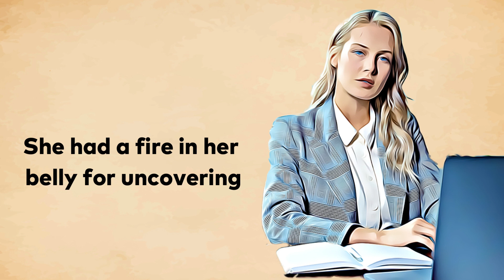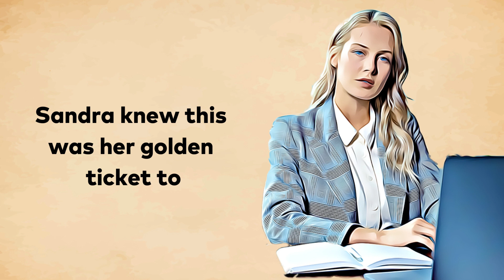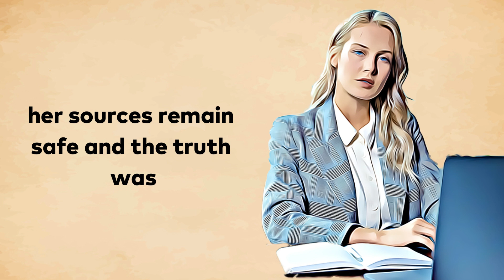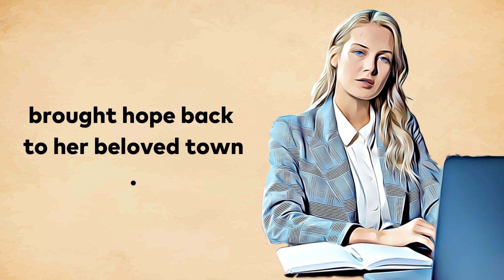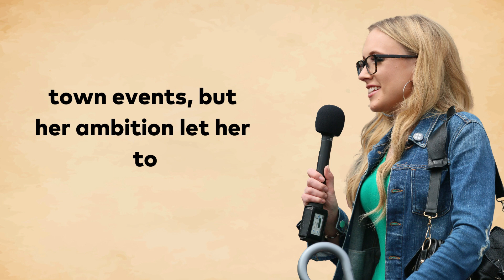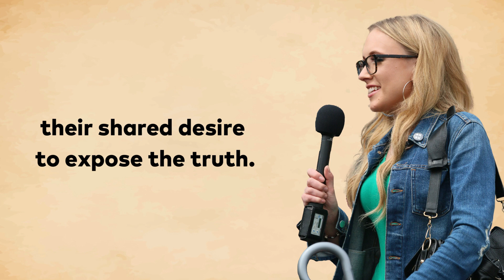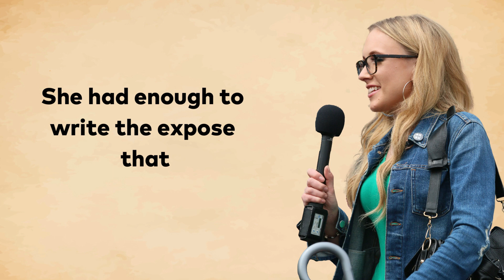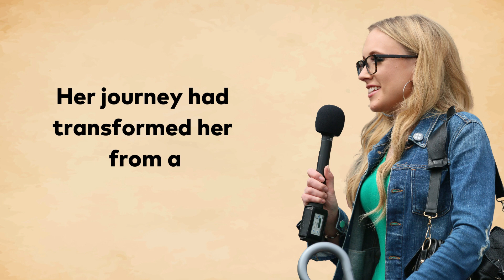Learn English through Story Level 3 | A Journalist's Battle - english story, with subtitle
Learn English through story! - Long Stories
Learn English through Story Level 2 and Level 3 🚨 |   - Very Beautiful and Interesting english Stories - English story

Unmasking the Shadows
A Journalist's Battle for Truth

It was a chilly autumn morning when Sarah Mitchell, a relentless investigative journalist, sat at her cluttered desk at the Daily Beacon, a local newspaper in the heart of Valleydale. Her fingers danced across the keyboard, her gaze fixed on the screen, as she typed furiously, working on a story that had consumed her every waking moment for the past few months.

Part 1: The Anonymous Tip

Sarah had always been driven by a sense of justice and a desire to expose the truth. She had started her career covering small - town events, but her ambition led her to take on more substantial stories. Her latest venture had plunged her into the murky waters of local politics.
It all began with an anonymous tip she received one fateful evening. The message had been brief and cryptic, promising to reveal a political scandal that had been hidden for years. The tipster had signed off as "A Watchful Citizen."
Sarah's initial skepticism faded as she delved into the lead. The deeper she went, the more she realized the enormity of the situation. Valleydale's City Council, a once - honorable body, was steeped in corruption, but the truth was buried beneath layers of deceit and conspiracies.
Sarah meticulously traced backdoor deals, dubious campaign financing, and whispers of graft. She uncovered a web of connections between the council members and influential local businessmen. The deeper she dug, the darker it got, and Sarah could sense the shadowy figures lurking behind the scenes.
As Sarah got closer to the truth, her personal life began to suffer. Her friends and family could hardly recognize the woman who used to be the life of the party, as she became consumed by her investigation. She felt isolated, losing herself in the mire of her work. But she couldn't stop, wouldn't stop, until she uncovered the entire truth.

Part 2: Allies and Adversaries

Despite the toll on her personal life, Sarah's determination only grew stronger. She found allies in unexpected places. Joe Ramirez, a former council member who had turned whistleblower, had a wealth of information. Together, they formed an uneasy alliance, driven by their shared desire to expose the truth.
But as her investigation progressed, Sarah also began to encounter adversaries. Threatening letters and anonymous phone calls served as stark reminders that those implicated in her findings were willing to go to great lengths to protect their secrets.

English Conversation Practice Learn English through Story Level 1, Level 2 and Level 3